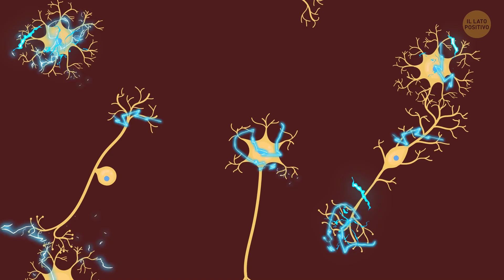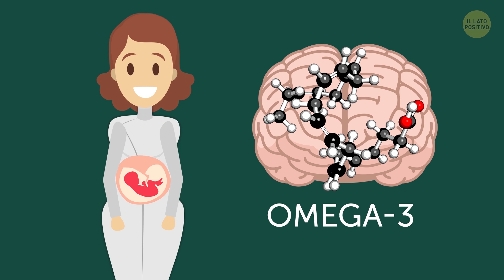15 Parti del Corpo Rivelano la tua Intelligenza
Tutti abbiamo sentito dello stereotipo che dice chi porta gli occhiali è intelligente. Secondo uno studio dell'Università di Edimburgo, potrebbe esserci qualcosa di vero. Secondo la scienza, ci sono molti modi in cui le caratteristiche del corpo umano possono influenzare l’intelligenza. Alcuni sono più sorprendenti di altri.

Il tuo aspetto può rivelare tanti segreti oscuri sulla salute, sulla personalità, e persino sulla potenza cerebrale. Proprio cosi, gli esperti sono sicuri che questi tratti possano dire di più sulla tua intelligenza rispetto al più difficile test del QI! Quindi scopriamo quanto intelligente sei veramente. Certo, è stato un elenco molto divertente, e se non hai nessuna di queste caratteristiche, questo non significa che tu non sia intelligente. Dopotutto, sei tu il solo responsabile della tua intelligenza, giusto?

Segnalibri:

La testa 0:23

La forma del viso 0:49

La fronte 1:32

Gli occhi 2:01

Il naso 2:30

Le labbra 3:10

Il mento 3:45

Le orecchie 4:04

Le mani 4:32

Le dita 5:08

Il giro vita 5:33

Il seno 6:16

I peli sul corpo 6:44

L’altezza 7:10

Il peso 7:40

SOMMARIO:

- Le persone con teste più grandi, di solito, hanno una densità di neuroni nel cervello che, naturalmente, rende il lavoro più veloce ed efficiente.

- Le persone con una forma del viso rettangolare, quadrata e triangolare sono più logiche e orientate al successo. Le persone con un volto a forma di diamante sono estreme perfezioniste, le persone con un viso ovale sono accoglienti e calorose, e le persone con un viso tondo tendono a prendersi cura degli altri.

- Una grande testa è spesso accompagnata da un'ampia fronte. Un altro segno di eccezionale intelligenza. Secondo la famosa lettura cinese del viso, una fronte a 5 dita significa grande intelligenza e abilità.

- La completa simmetria delle orecchie non è così comune, ed è probabilmente meglio cosi, dal momento che gli studi dicono che una mancanza può essere un segnale di una mente sveglia.

- Il fatto è che i mancini, di solito, hanno un corpo calloso più grande, che gli consente di elaborare le informazioni molto rapidamente. Aiuta anche il fatto che l’emisfero destro del cervello sia altamente sviluppato.

- Non è un segreto che una figura a clessidra è la più desiderata tra le donne di tutto il mondo. Ma lo sapevi che le donne di questo tipo sono tra le più intelligenti?

- Uno studio, dell'università di Chicago, che comprendeva non meno di 1.200 donne, ha scoperto che le donne con seni più grandi, hanno un QI più alto di circa 10 punti.

- La dott.ssa Aikarakudy Alias, che ha lavorato anni per scoprire la connessione tra i peli del corpo e l'intelligenza, è giunta a una semplice conclusione: i peli corporei più folti significano un QI più alto.

- Se ti senti insicuro perché sei molto alto, ecco qualcosa che ti tirerà su di morale. Un team di ricercatori, dell'Università di Edimburgo, ha trovato un forte legame tra i geni che determinano l’altezza e quelli responsabili per una grande intelligenza!